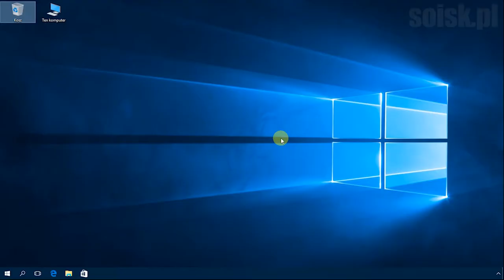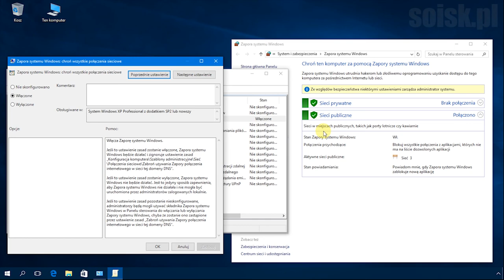Windows 10: Wyłączenie oraz włączenie Zapory systemu Windows za pomocą edytora gpo.